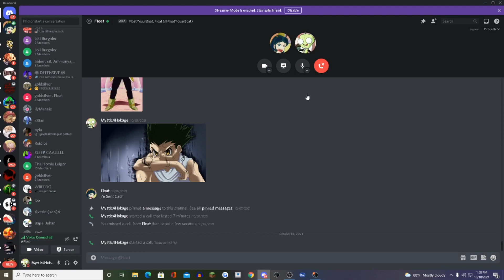THE NEW SWORD ART ONLINE GAME THAT WILL CHANGE ROBLOX (Aincrad Online)